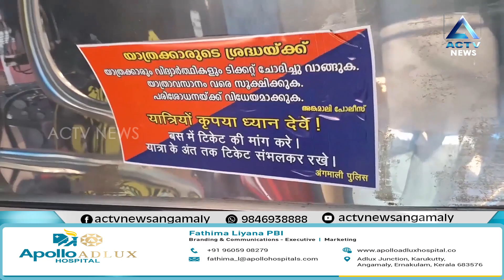അങ്കമാലി ടൗണിൽ വർദ്ധിച്ചുവരുന്ന ഗതാഗത കുരുക്കിന് പരിഹാരം കാണാൻ ശ്രമിക്കുന്നില്ല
ACTVNewsAngamaly # angamaly

2023 December 22 th NEWS